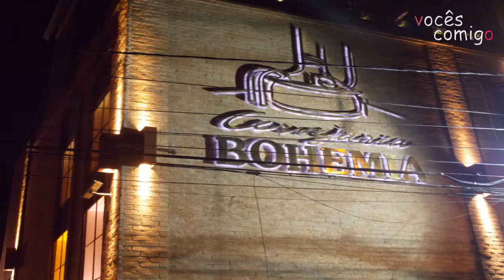VLOG - Bauernfest 2016 PART 3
Fomos conferir a festa do colono alemão em Petrópolis. O que acontece quando o principal evento da cidade é um evento cervejeiros
* A trilha do voces comigo é uma versão de "Pinball Spring", por Kevin McLeod do

▬▬▬▬▬▬▬▬▬▬ஜ۩۞۩ஜ▬▬▬▬▬▬▬▬▬▬▬▬▬▬
▓▓▓▒▒▒░░░ LEIA A DESCRIÇÃO DO VÍDEO ░░░▒▒▒▓▓▓
▬▬▬▬▬▬▬▬▬▬ஜ۩۞۩ஜ▬▬▬▬▬▬▬▬▬

oi galera nossa me diverti... muito fazendo esse video

entre e veja mais formas de reciclar o lixo